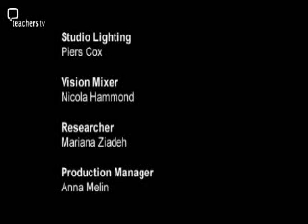Evolution masterclass (3/3)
Ceri Evans masterclass about evolution